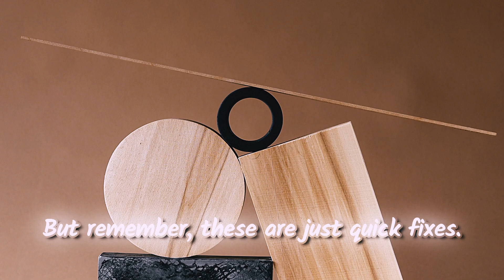Unlocking the Magic Within: A Journey Through Physics, Nature and Metaphysics.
Dive into the enchanting world of physics and nature in my latest video! 🚀🍃 Immerse yourself in the mesmerizing beauty of roaring waterfalls, vibrant landscapes, and a breathtaking sunset, intertwined with the captivating wonders of physics.

⚙️ Explore the power of cascading water, the tranquility of the jungle, and the warmth of the setting sun—all while delving into the equally enchanting world within YOU. 🌟 Dedicate just 5 minutes a day to unravel the unique magic of physics and self-discovery.

Join me on this cosmic journey where nature captivates, and physics unveils the underlying beauty of the universe. 🌌💡 Let this video be a reminder to embrace the outer marvels of nature and the inner marvels of physics. ✨💚 PhysicsAndNature InnerMagic DiscoverWithin 🌿💕

Hit play, and let the adventure begin! 🎥🚀 PhysicsExplorer ScienceJourney 🌐📚